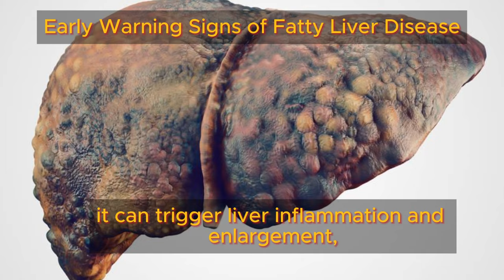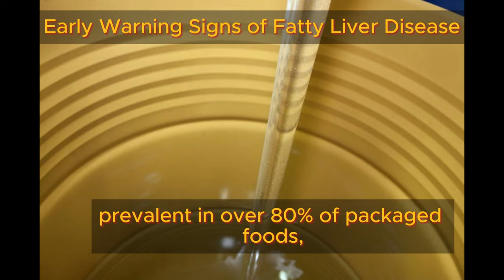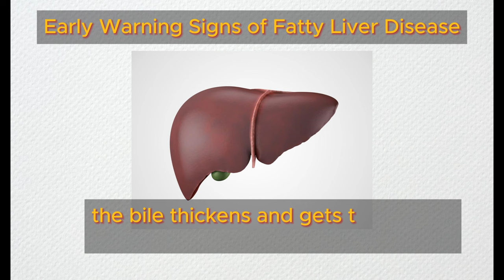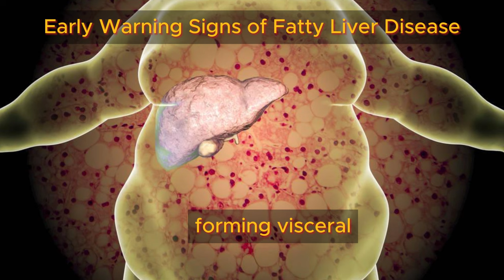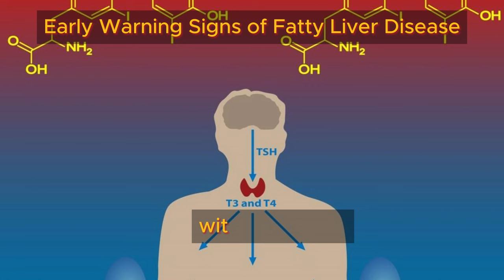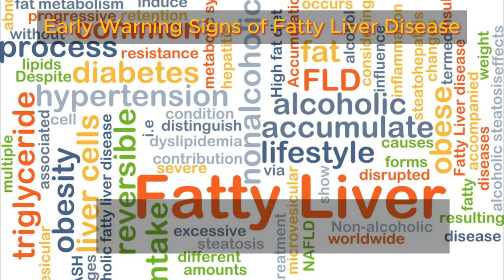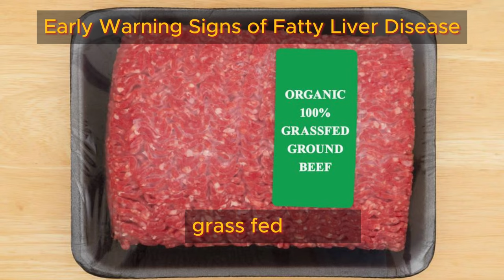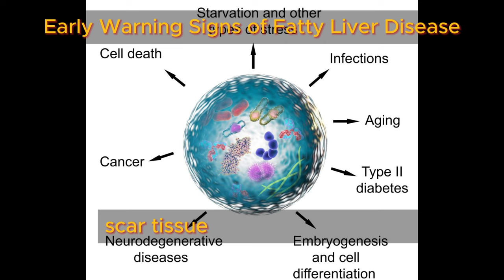Early Warning Signs of Fatty Liver Disease | Health Benefits Hub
Welcome back to The Health Hub channel! Today, we're diving into the subtle yet concerning world of fatty liver disease, scientifically known as hepatic steatosis. This condition involves the accumulation of excess fat within the liver, potentially leading to inflammation, enlargement, and a cascade of health complications, including abdominal adiposity.

As time progresses, there's a risk of progressive liver damage, characterized by the formation of fibrotic tissue. This impairs the liver's ability to effectively purify the bloodstream, resulting in the buildup of toxins in various bodily tissues. Shockingly, more than a quarter of adults worldwide grapple with fatty liver disease, often stemming from dietary habits.

A significant contributor to this condition is the overconsumption of omega-6 vegetable oils like margarine, cottonseed oil, corn oil, soybean oil, or sunflower oil. These oils can fuel liver cell inflammation and disrupt normal fat digestion. Additionally, indulging in sugary foods can worsen the issue, as sugars convert into free fatty acids, congesting the liver.

Alcohol consumption is another substantial risk factor, as it activates specific genes that prompt the liver to store fat instead of utilizing it for energy. Moreover, high fructose corn syrup, found in over 80% of packaged foods, especially in items like soda, condiments, and fast foods, swiftly converts into fat within the liver, exacerbating the problem.

In rare cases, certain medications, drugs, or viral infections may damage the liver, leading to fat accumulation. Importantly, fatty liver disease often goes undetected on standard liver enzyme blood tests, allowing it to silently persist for years until severe liver damage becomes apparent.

In today's video, we'll highlight the top eight signs of fatty liver disease, empowering you to recognize and take action against this silent threat.

TIMESTAMPS
0:00 Intro Early Warning Signs of Fatty Liver Disease
3:11 Right Shoulder Pain Early Warning Signs of Fatty Liver Disease
4:01 Abdominal Fat Early Warning Signs of Fatty Liver Disease
4:47 Spider Veins Early Warning Signs of Fatty Liver Disease
5:05 Male Breast Tissue Early Warning Signs of Fatty Liver Disease
5:26 Swollen Right Foot Early Warning Signs of Fatty Liver Disease
5:54 Itching of Hands or Feet Early Warning Signs of Fatty Liver Disease
6:17 Low Thyroid Function Early Warning Signs of Fatty Liver Disease
6:49 Constant Fatigue Constant Fatigue Early Warning Signs of Fatty Liver Disease
8:07 6 Lifestyle Adjustments
8:16 Remove Inflammatory Vegetable Oils  Lifestyle Adjustment
8:56 Consider High-Quality Digestive Enzyme Supplements
9:38 Reduce Intake of Sugary, Starchy and Grain Based Foods
10:30 Incorporate Milk Thistle Extract
11:04 Intermittent Fasting
11:38 Apple Cider Vinegar